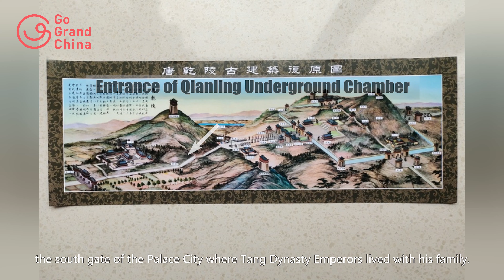Xian Qianling Mausoleum, Qianling Mausoleum of Tang Dynasty.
The Qianling Mausoleum is a Tang dynasty (618–907) tomb site located 85 km (53 mi) northwest from Xi'an. Built in 684, Qianling Mausoleum houses the remains of  Emperor Gaozong , as well as his wife, Wu Zetian, who assumed the Tang throne and became China's only reigning female emperor. The mausoleum is renowned for its many Tang dynasty stone statues located above ground.